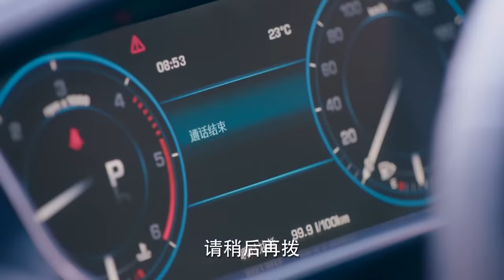灰姑娘被记者围攻，总裁来到现场替她解困 🧁 Chinese Television Dramas 吴奇隆 颖儿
CROTON | YLHC—DSJ